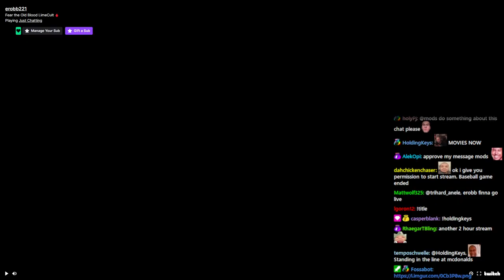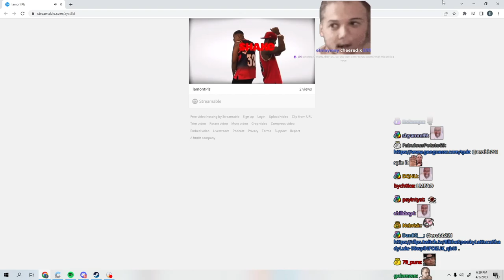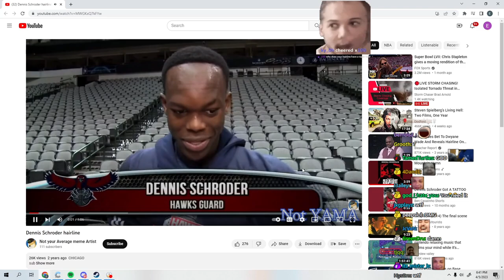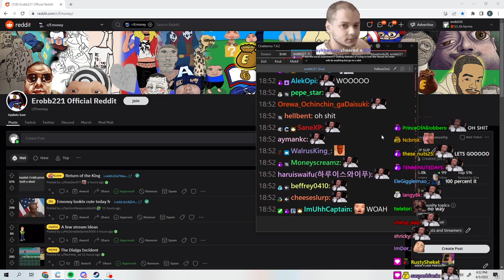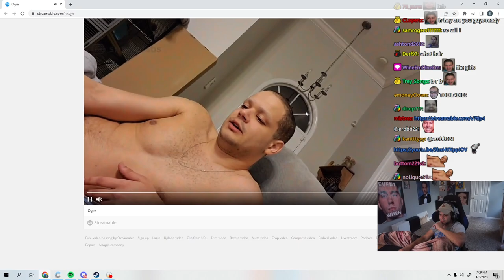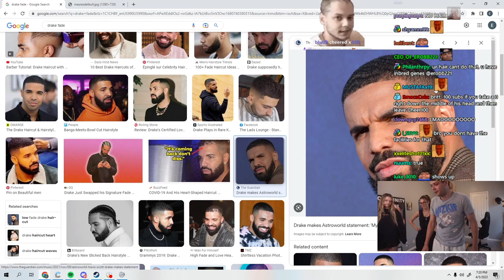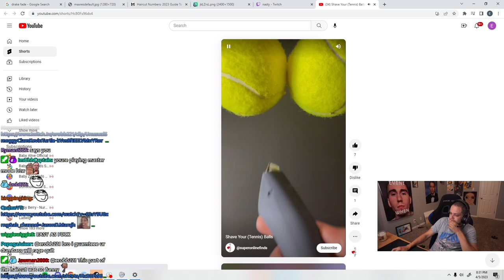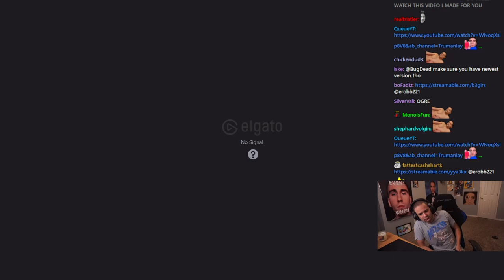[1/3] 2023-04-05 'BRIT IS CUTTING MY HAIR TODAY'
0:00:00 Mario Kart 8
0:14:55 Just Chatting
0:44:18 Reddit
1:01:47 Just Chatting
1:09:07 Haircut w/ Brittt, Ms_Tricky
2:18:38 Just Chatting